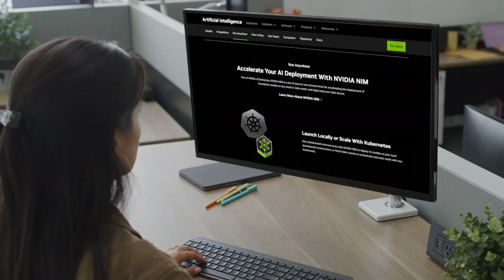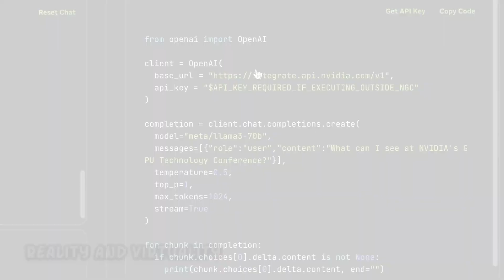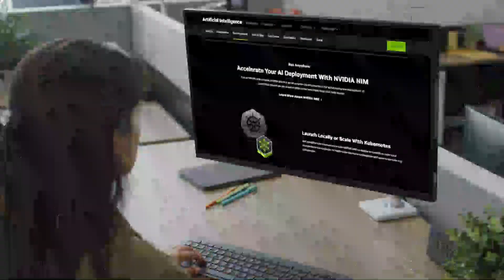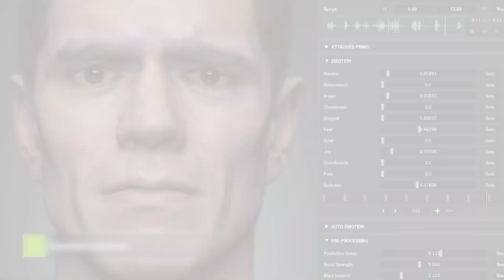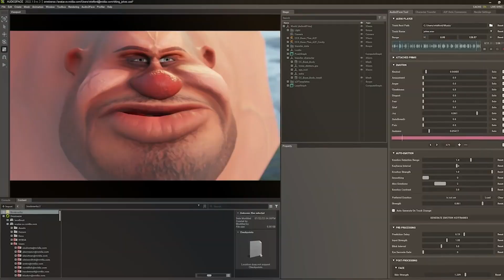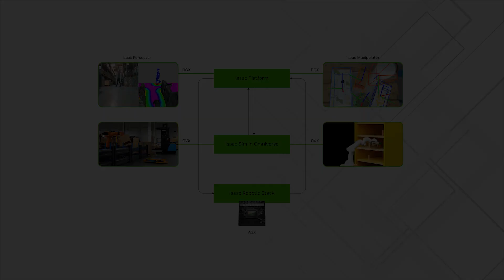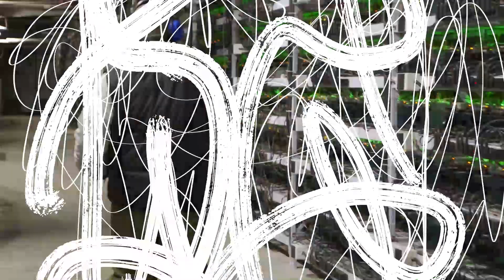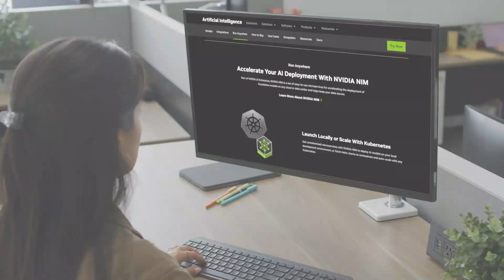NVIDIA Unveils NIMS: Mind-Blowing Digital Humans and Robots!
NVIDIA has unveiled NIMS, a groundbreaking technology that brings digital humans and robots to life in an incredible way! 🤖✨ Watch this video to see the mind-blowing capabilities of NIMS in action. From realistic human-like movements to advanced AI interactions, discover how NIMS is revolutionizing the world of digital beings. Don't miss out on this fascinating look into the future of technology and robotics! 🚀🔔